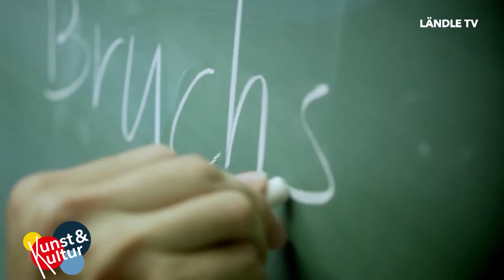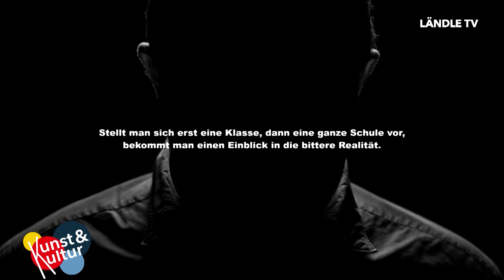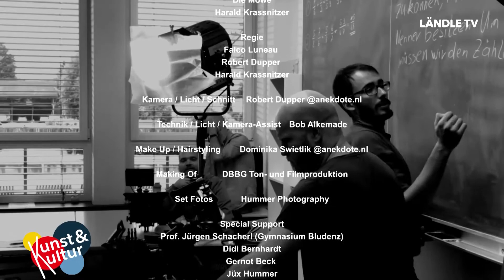Kunst & Kultur | 10.06.2020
Der Tag macht Urlaub und wir schaffen Platz für Kunst & Kultur.

Wolfsrachen - Dein Lachen (00:16)
Männerchor Lauterach (06:37)